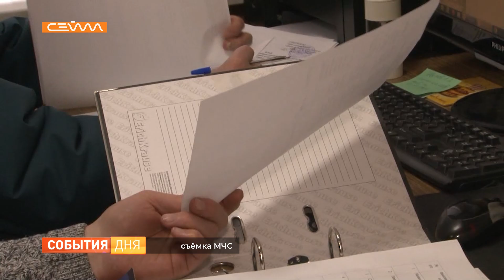В Курской области идёт подготовка к пожароопасному сезону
С 6 марта в регионе начала работу межведомственная комиссия по проверке готовности муниципалитетов к пожароопасному сезону. Первым проинспектировали областной центр. Специалисты проверили паспорта безопасности зон отдыха детей, садоводческих товариществ, где есть риск распространения лесных пожаров.